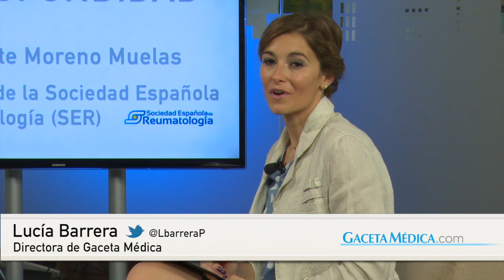Lucía Barrera entrevista a José Vicente / NetSalud TV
Lucía Barrera entrevista a José Vicente, Presidente de la Sociedad Española de Reumatología (SER)